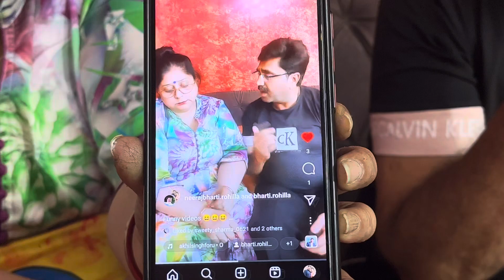Happy Birthday Dad | birthday celebration | day 218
Chirayurohillavlogs

Dad birthday
Celebrating
Happy birthday
Dad
Cake cutting
Party
Dance
Masti
Daily life
Daily vlogs
1k family